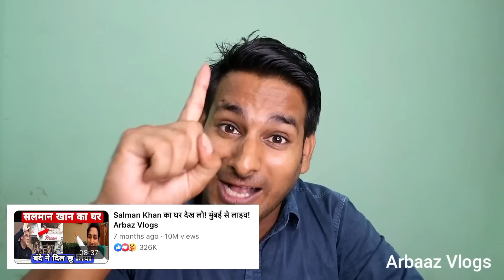कमाल हो गया! एक करोड़ views आ गये 😊😊 अभी भी सपना लग रहा है